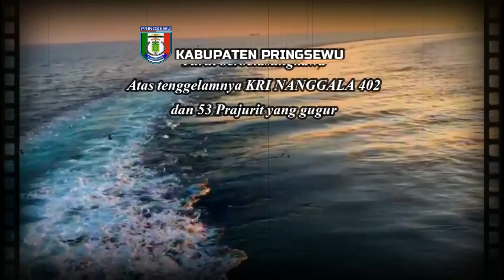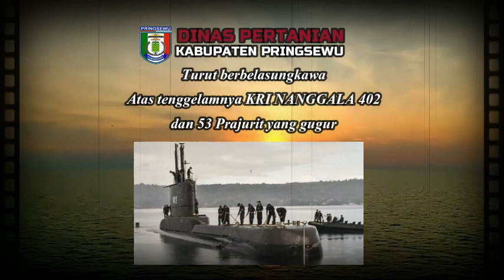Pray for nanggala 402